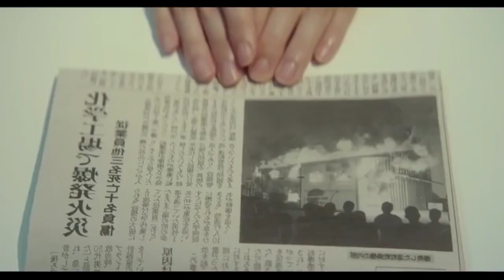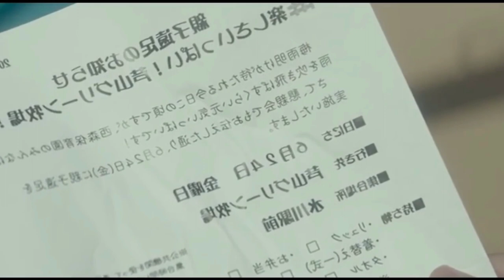केटाले अरुको मृत्युको भबिस्य देख्न सक्ने - Fortuna's Eye- (2019) Tirkhayeko Jhari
Fortuna's Eye- (2019) A Movie Explained  in Nepali // मृत्यु लाइ  देख्न सक्ने केटो - सुरु नहुदै टुंगिएको प्रेम काहानी,
IMDB RATE: 5.8/10
Directed by: Takahiro Miki
Ryûnosuke Kamiki as Shinichoro Kiyama
Kasumi Arimura as Aoi Kiryu
Daigo as Kazuyuki Utsui
Yuki Saitô as Mitsuko Endo
Jun Shison as Daiki Kaneda
Saburô Tokitô as Tetsuya Endo
Genres: Fantasy Romance